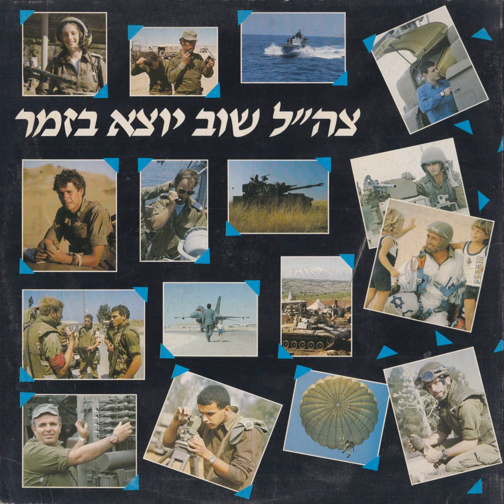לילה בדרום - להקת פיקוד דרום ומקהלה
מילים: חיים חפר
לחן: סשה ארגוב
עיבוד: אורי קריב
שנת הקלטה: 1985